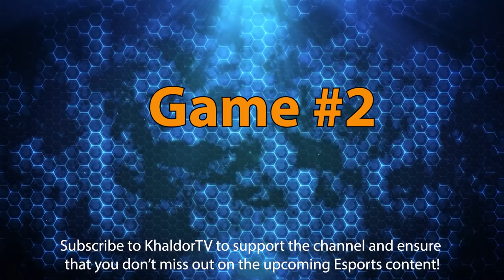Bang Bush joins the Masters Clash Q3 - Heroes of the Storm 2022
The Masters Clash is a European Heroes of the Storm tournament with a total prize-pool of 12,000 EUR. The tournament is organized into several stages, starting with four open qualifiers, that lead up to an offline final in Paris, France.